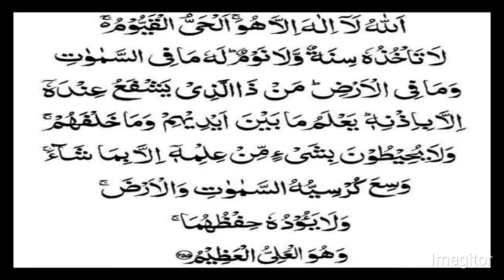AAYATULKURSI | RECITE&TRANSLATION| 15 SEPTEMBER 2k21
ayatul kursi
tarjama tilawat